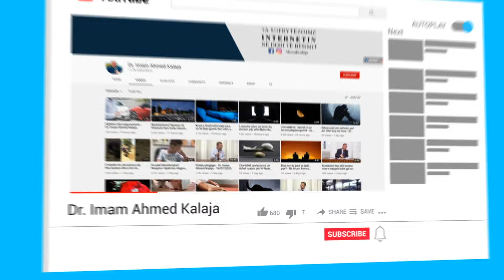Vajzat me shami në TikTok